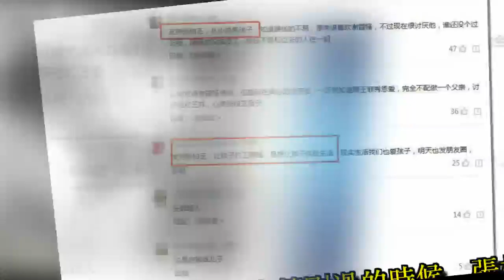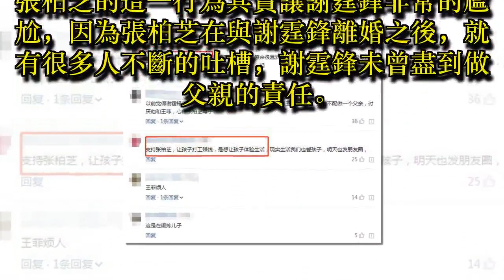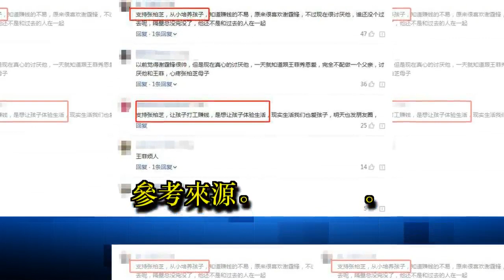張柏芝春節曬孩子打工賺錢照片，謝霆鋒尷尬，王菲用行動打臉！